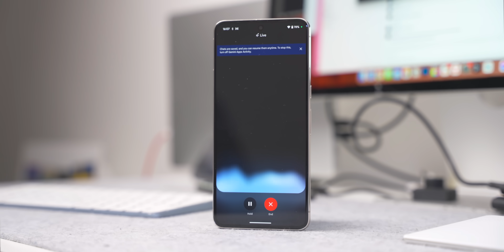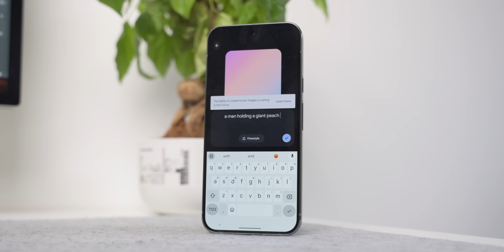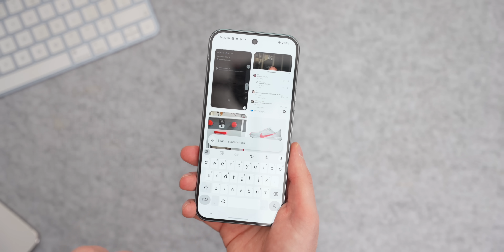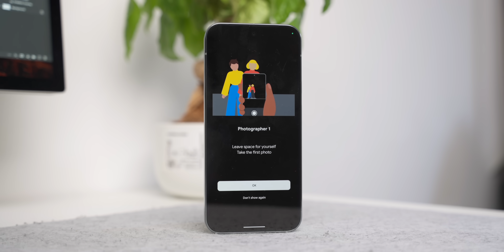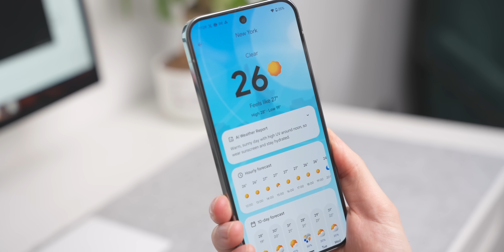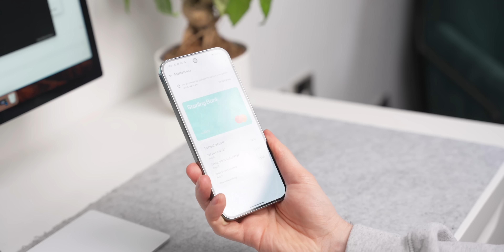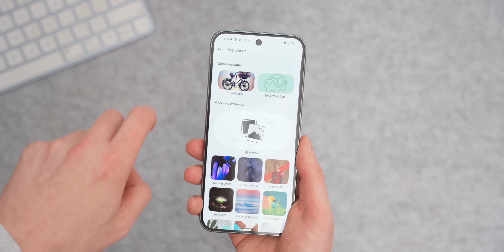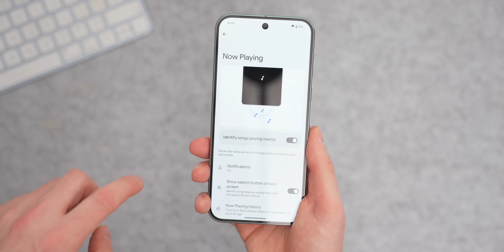Pixel 9 guide: TOP tips & HIDDEN tricks you NEED to know! (Pixel 9, 9 Pro, 9 Pro XL)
There are loads of new features on the Pixel 9 series, and some returning favorites! Among the new things to try are Call Notes, Gemini Live, Add Me, and much more! There are also some hidden features that you might not know about that work on any Google Pixel. Let's check some of them out. For even more tips and tricks, check out our written guide

0:00 Pixel 9 is AWESOME
0:33 Gemini Live
1:32 Pixel Studio
2:48 Screenshots
3:58 Add Me
4:41 Panorama
5:17 New Weather app
6:01 Call Notes
6:54 CUKTECH (sponsor)
7:36 Classic Pixel tips
7:48 Quick Tap
8:14 AI Wallpaper
9:10 One-Handed Mode
9:42 Now Playing